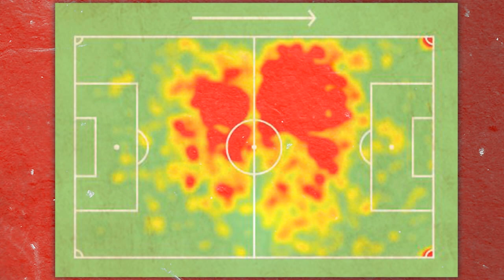ANÁLISE TÁTICA: COMO JEAN PYERRE PODE AJUDAR O ATHLETICO?